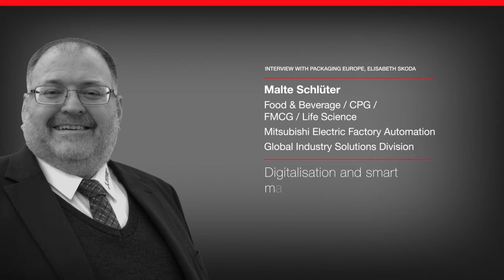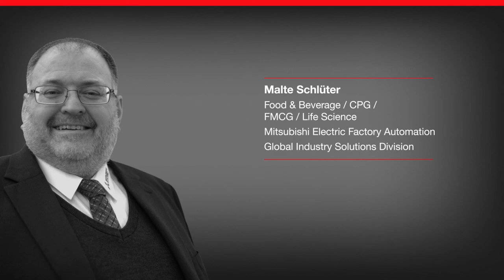Podcast: Digitalisation and smart manufacturing in the packaging industry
Find out how you can boost productivity, consumer experience and sustainability within the packaging industry in the interview with Malte Schlüter,  Global Director Food & Beverage, CPG, FMCG, Life Science at Mitsubishi Electric Europe B.V. Factory Automation and Packaging Europe. They discuss what terms like digital transformation, digitalization and smart factories really mean for the industry!